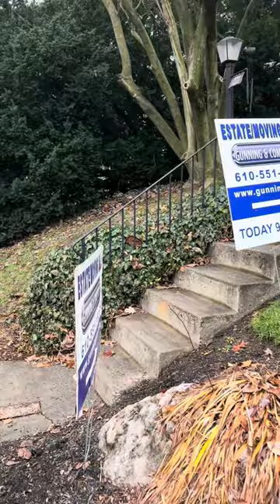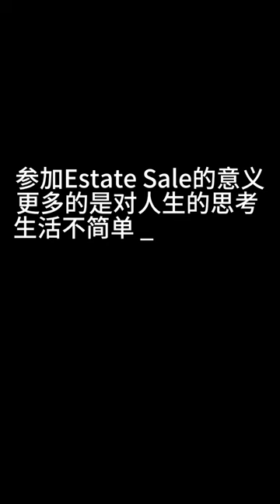美国看房日记1